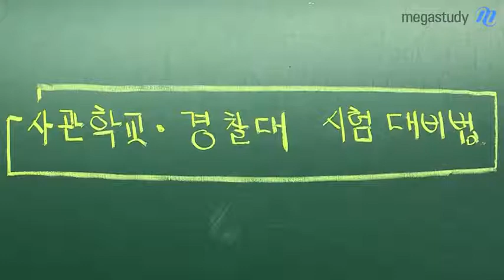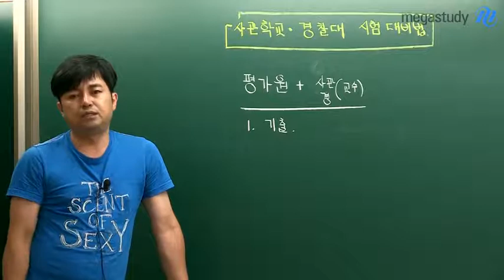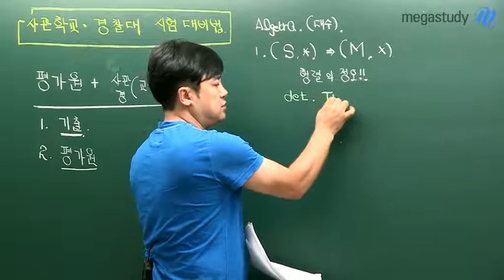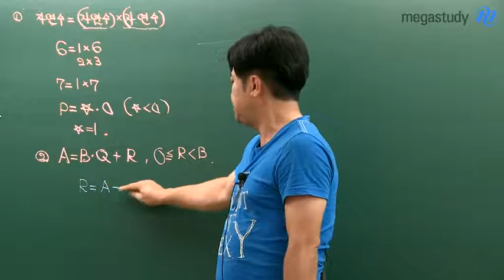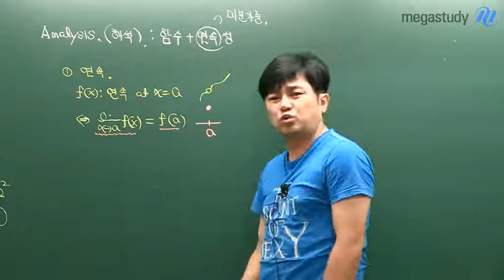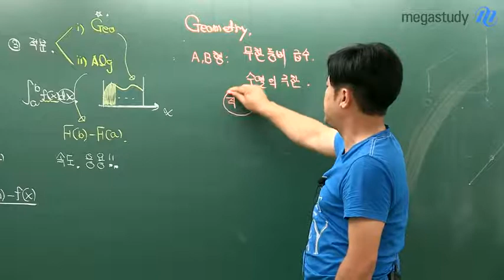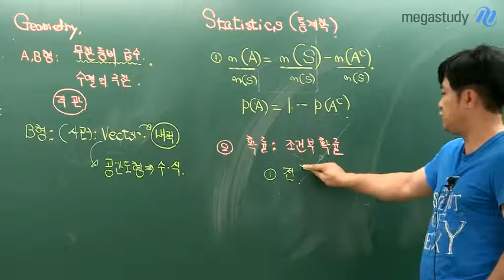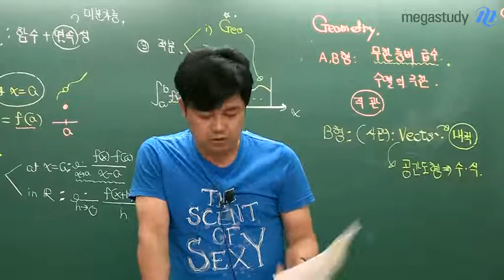[메가스터디] 이상익 "입시전략! 사관학교 경찰대 시험대비법"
경찰대, 사관학교의 높은 벽을 뚫을 수 있는 힘! 경찰대 사관학교 전문 강사, 이상익 선생님이 입시전략을 전수합니다. - 합격불변의 법칙 메가스터디